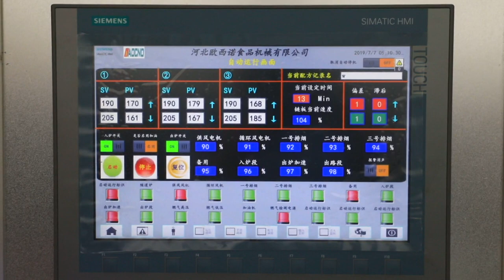Hamburger,hotdog bread production line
Full automatic bread line